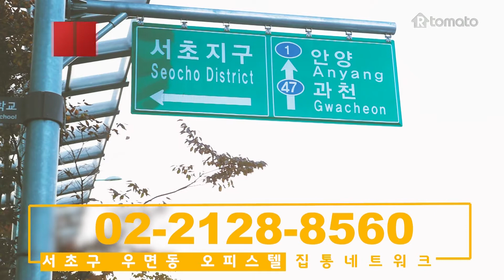서초구 우면동 오피스텔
우면동 오피스텔은 양재·우면 R&D 단지 인근에 위치해 있습니다. 삼성R&D센터와 LG연구센터 등이 도보 10분 거리에 있는데요. 대중교통으로는 4호선 ‘선바위역‘과 신분당선 ‘양재시민의숲역’이 차량으로 약 5분 거리이며, 법원단지가 조성된 교대역까지도 10분 이내도 이용가능 합니다. 그리고 우면동은 사통팔달의 도로망을 갖추고 있는데요. 강남대로와 양재대로를 중심으로 남부순환로, 테헤란로와 가깝게 연결되어 있어 강남 쪽 출퇴근이 편리하며, 강남순환고속도로, 서해안고속도로, 경부고속도로 등 고속도로 진입이 편리해 외곽 및 지방으로의 진출도 수월합니다. 또한 우면동은 직주근접이 가능하여 이미 7만 여명의 풍부한 임대수요가 형성되어 있는데요. 앞으로 고소득 직장인들의 수요가 더욱 많아질 것으로 기대가 되고 있습니다. R&D 특구 지정으로 강남의 실리콘 밸리라 불리고 있는 서초구 우면동의 오피스텔입니다.